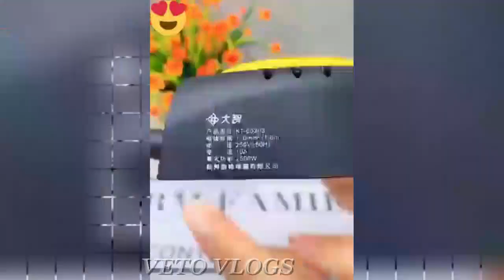latest technology in kitchen gadgets, makeup, smart appliances & tool/Utensils For Every Home#2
This video is about the basic kitchen gadgets that are trending nowadays. These are tools that are used by women in their daily lives and will be perfect for your home. You will find out how to use these tools to make your life easier and more entertaining.